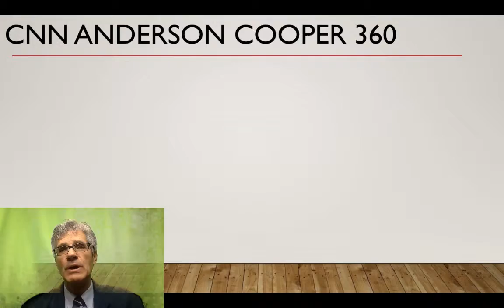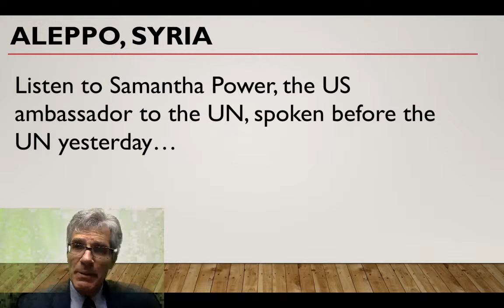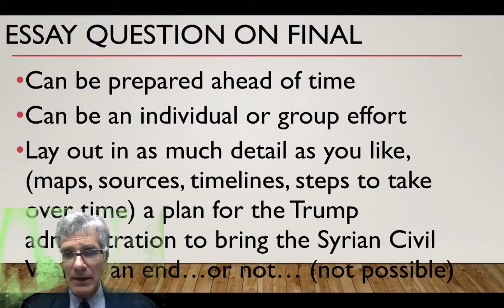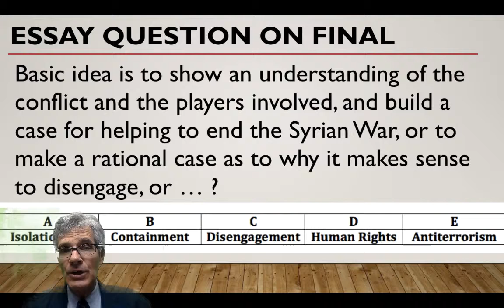National Security Briefing about Aleppo, Syria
Mr. Pahl explains his final exam essay question about Syria to his Civics students at Bartlett High school...